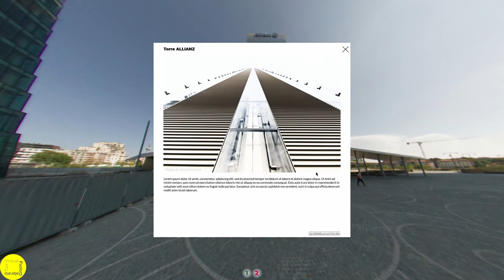TOUR VIRTUALI - INTERFACCIA DINAMICA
Gli elementi dell'interfaccia di un tour virtuale, intendendo tutto quello che compare "sopra" la foto 360,  non sono statici. I cambiamenti possono avvenire:

•  In funzione degli ambienti che sta visitando l'utente, ad esempio in un ambiente si possono attivare specifiche voci nel menù.
•  In conseguenza di scelte fatte dal visitatore, ad esempio la scelta di un certo profilo può attivare o disattivare delle voci nel menù e/o degli hotspot nella mappa.
•  Come scelta della programmazione, ad esempio certi elementi possono comparire solo quando si guarda in una certa direzione o sono state fatte alcune azioni precedenti.
•  In relazione alla finestra del browser che ospita il tour virtuale, ad esempio le dimensioni dei popup, anche complessi, contenenti sia immagini che testi, come pure i testi dei menù.
•  In seguito all'interazione fra i diversi elementi, ad esempio l'apertura di un popup che occupa buona parte dell'area disponibile si possono chiudere gli altri elementi che potrebbero interferire (menù, mappe,...) anche solo visivamente.

Questo è possibile perché l'interfaccia è programmabile, sia inteso come definizione di azioni e stati sia inteso come inserimento di parti di codice. Questo permette un livello di personalizzazione più alto, sia per la grafica che per il comportamento

Nel video viene mostrato come cambia la grafica sia del menù che degli hotspot in funzione di una scelta dell'utente. Vengono anche mostrati tre slideshow con testo diversi fra loro, in funzione del formato delle foto (orizzontale/verticale), della lunghezza del testo e della necessità di inserire un link. L’apertura di uno dei tre popup provoca la chiusura del menù, che viene automaticamente riaperto quando si chiude il popup. Inoltre se su desktop si allarga e restringe la finestra del browser si può vedere come menù e popup si adeguano alle variazioni.